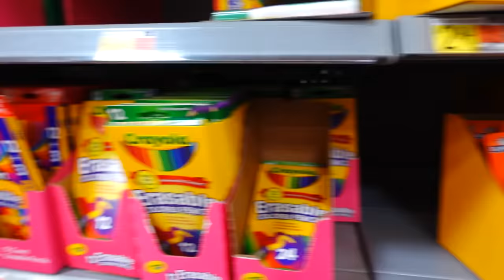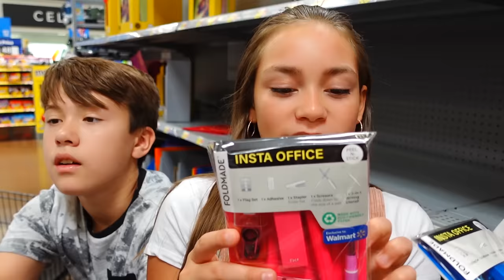School Supplies for 14 kids! | Back To School 2021! | School Shopping Haul!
It's time to buy our school supplies for 14 kids!  We have already done a couple of school shopping haul videos, where we bought shoes and backpacks, and now its time for the supplies.  Back to School 2021!